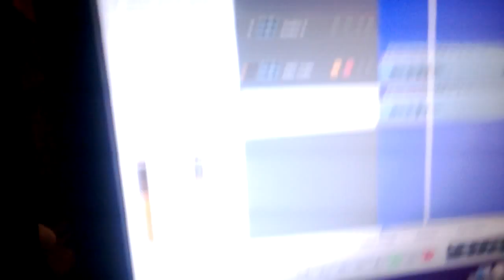Jaruki - Andres, grabando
VIDEOCELULAR-. Grabando "No suelo hacer canciones" , Estudio Uranio, Coyhaique 2015